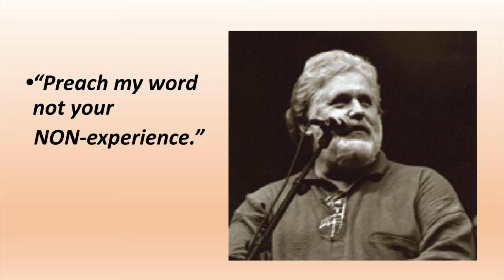Who Was John Wimber? Part #3 | Connie Dawson | John Wimber Biographer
Global Awakening is a community of believers empowered to awaken the world!

We believe the gifts of the Holy Spirit, including healing, deliverance, and prophecy, are still at work throughout the body of Christ. We invite you to come learn how to take risks in your faith, come learn how to move in healing and deliverance, come learn how to hear the voice of God and speak His words boldly to a lost and hurting world.

We have a 9-month school of supernatural ministry that is the best way to get jumpstarted into your life as an ambassador of God's kingdom. Apply today for our Global Awakening School of Supernatural Ministry (GSSM for short)

If you can't make it to our school, sign up for one of our 3-4 day conferences for an intense series of powerful training sessions that will jump-start your empowered walk with the Lord and learn how to live a naturally supernatural life!

To support this ministry and help us continue to reach people all around the world